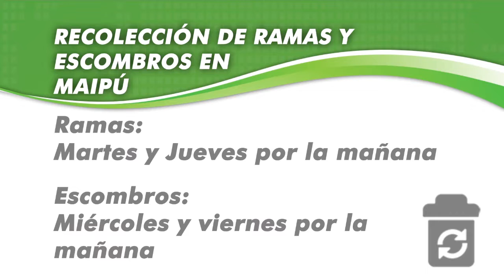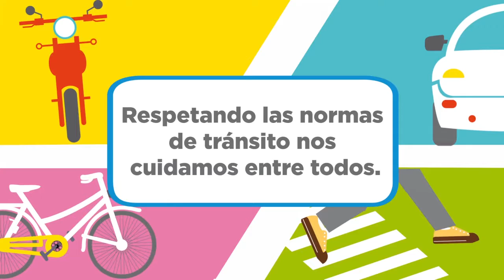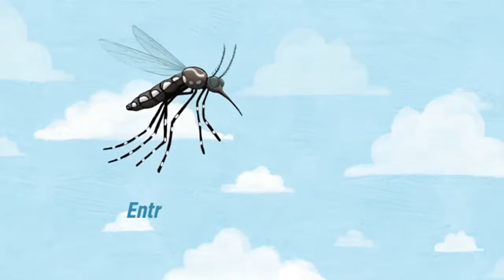Maipu Informa EDICION 1075